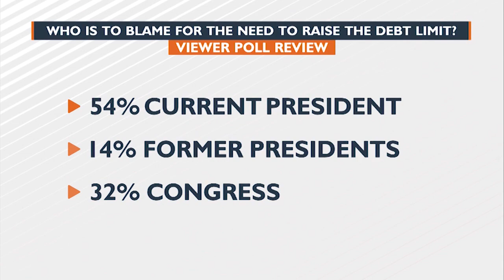Juneteenth celebration in Port Lavaca to showcase local talent